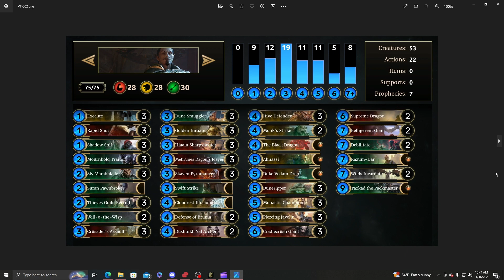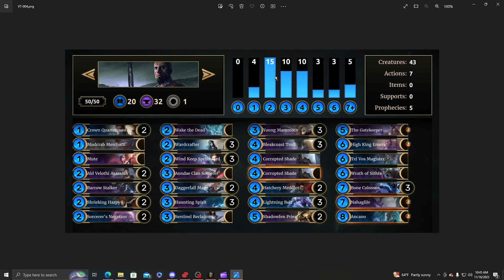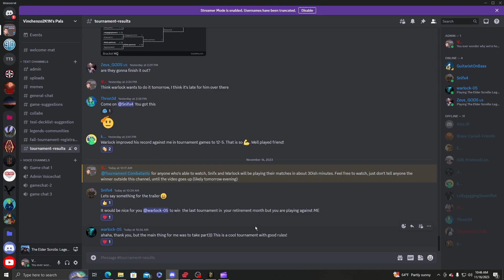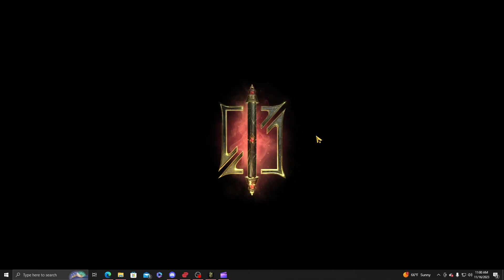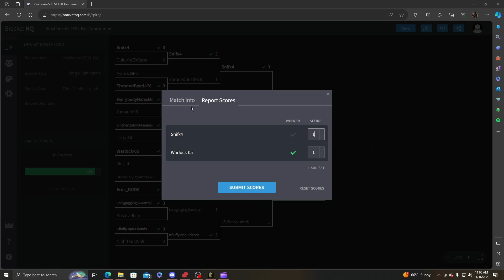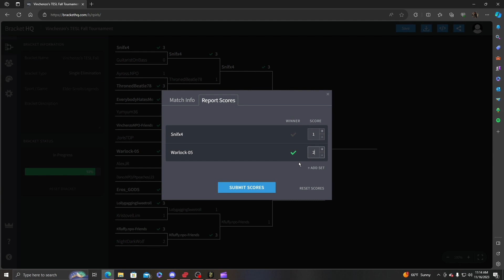Fall Tournament 2023, Finals! Snifx4 VS Warlock-05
Welcome to the 2023 TESL Fall Tournament, watch our 16 combatants fight for glory and card packs! If you want news on future tournaments, hop into my discord server for a chance to compete in the future!